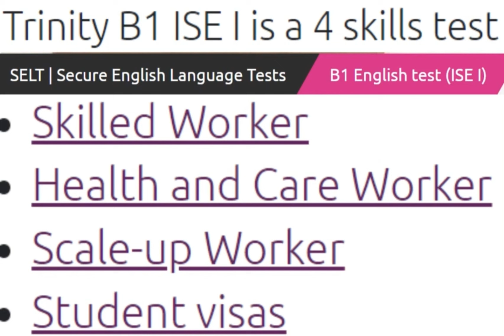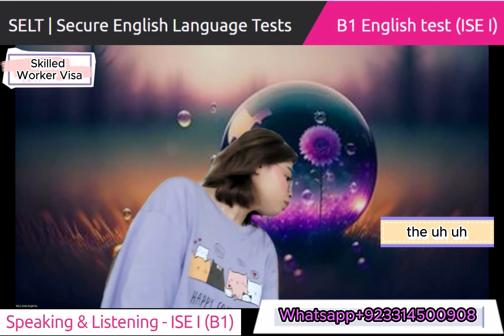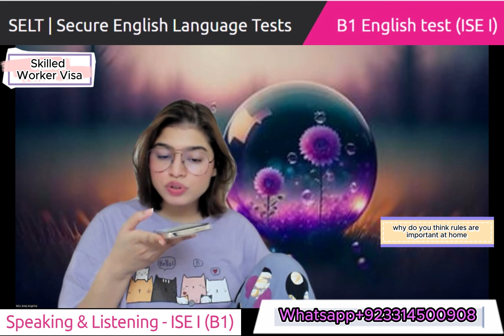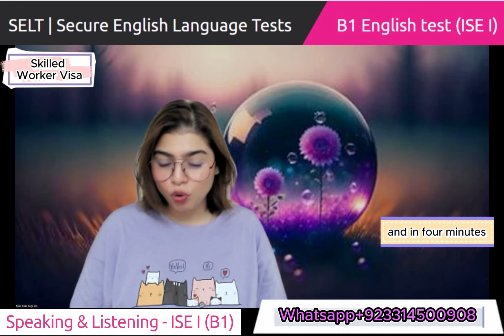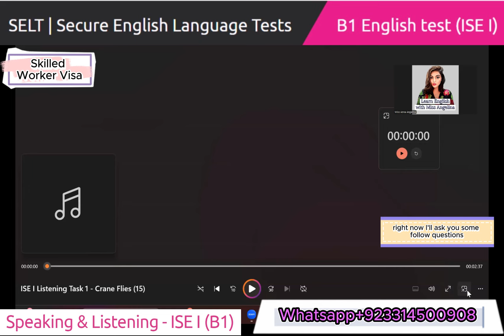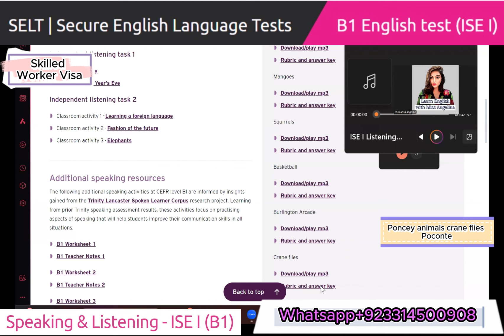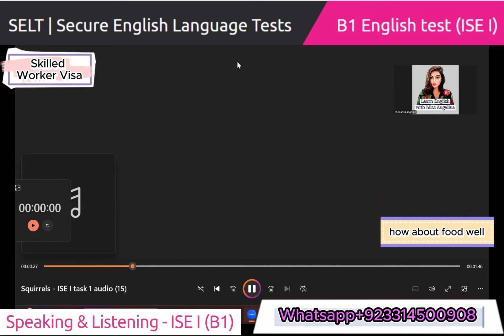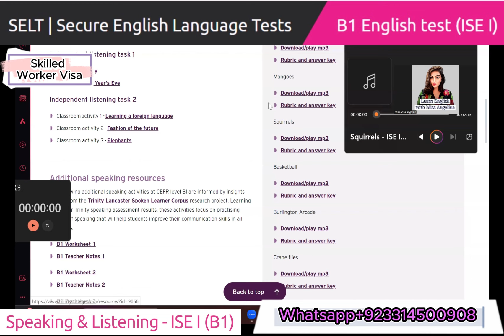Full (B1) Speaking & Listening Skilled Worker Visa || ISE 1 Trinity College London